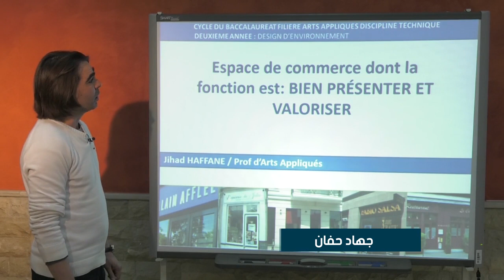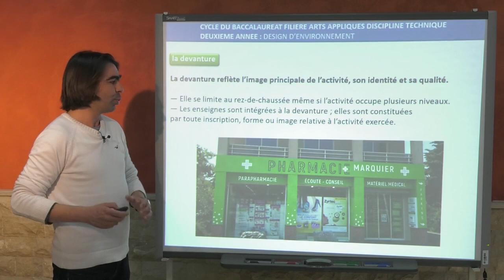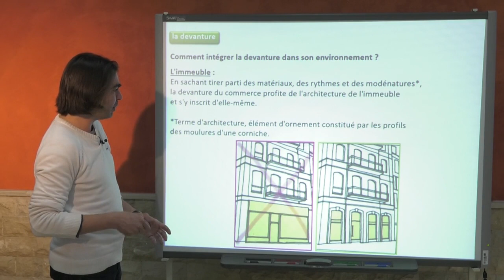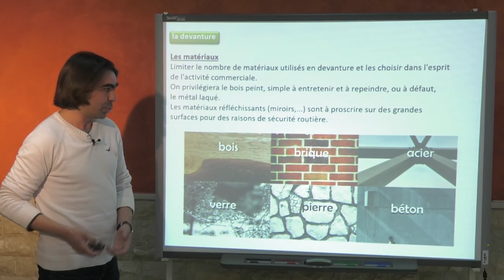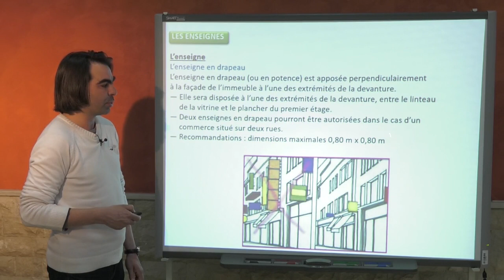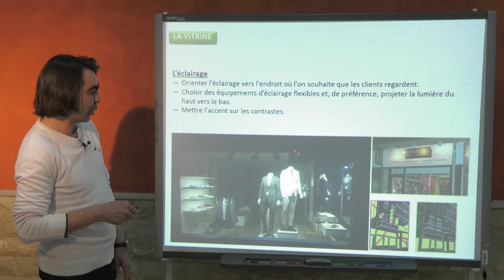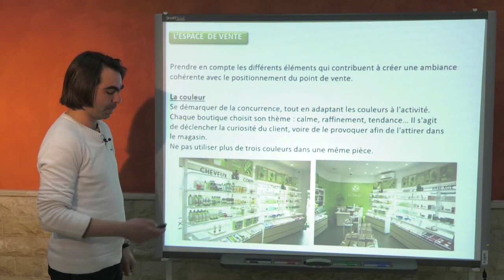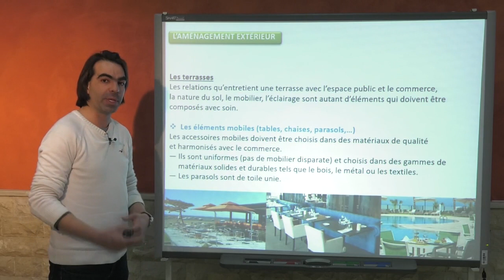Espace de commerce bac filière arts appliqués